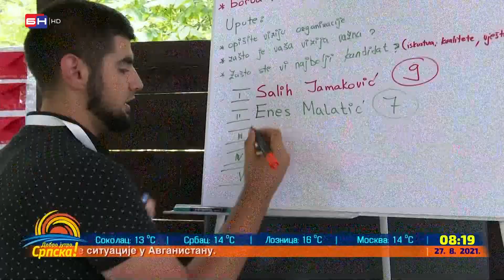U Eko centru ''Jezera'' kod Bijeljine u toku je omladinski kamp pod nazivom ''Zapali optimizam''